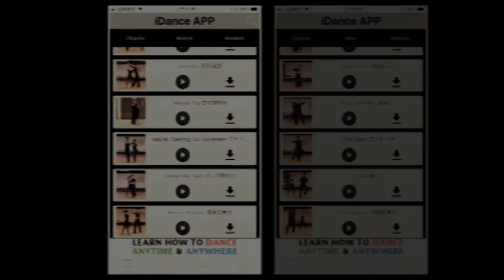Cha Cha Beginner Steps & Routine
International Cha Cha Cha Beginner Steps & Routine

Want to learn more dances?